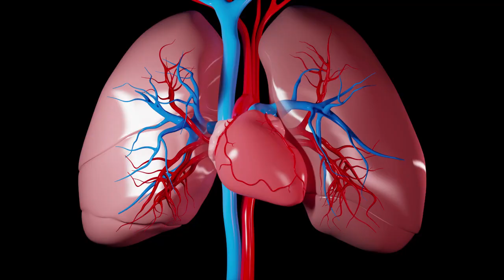Akciğerlerimiz/Çamlıca Çocuk Artırılmış Gerçeklik Uygulaması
Çamlıca Çocuk AR uygulaması ile video ve 3 boyutlu içerikleri keşfetmeye başla.

ÇAMLICA ÇOCUK AR UYGULAMASINI İNDİR!